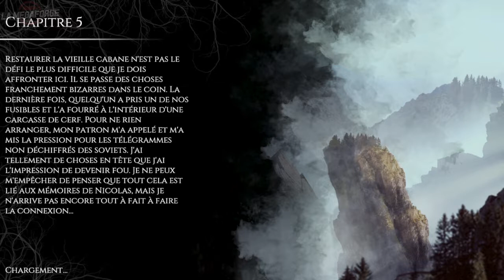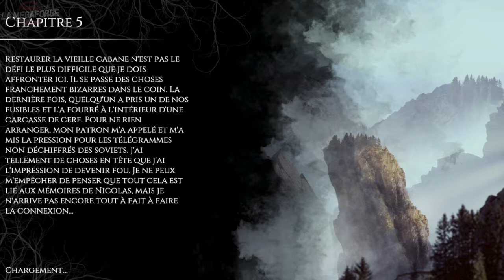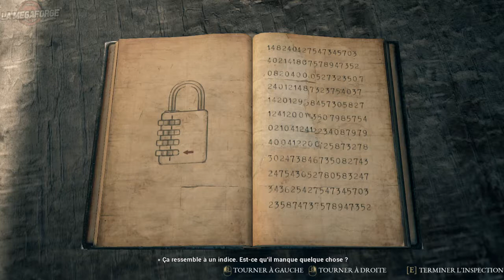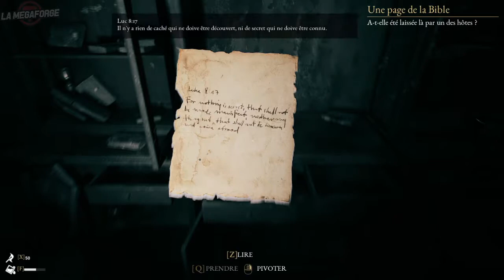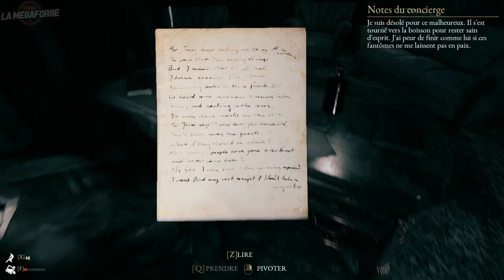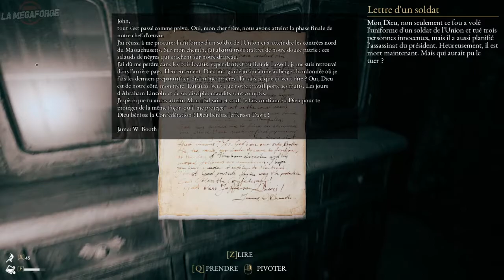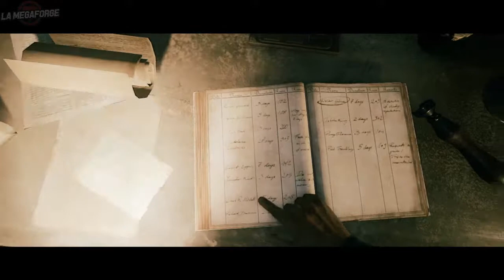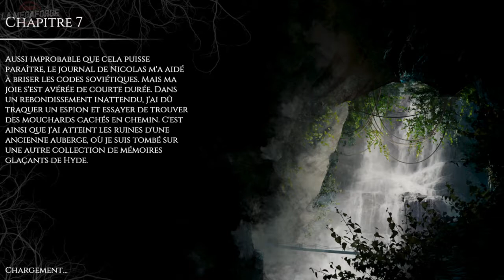The Beast Inside • J'ai dunk sur Jésus. ｢streamer: Yadar｣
J'me suis chier dessus en retour.